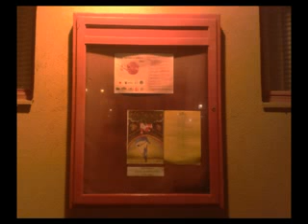VRŠAC-po magli 1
VRŠAC PO MAGLI-foto-zapis